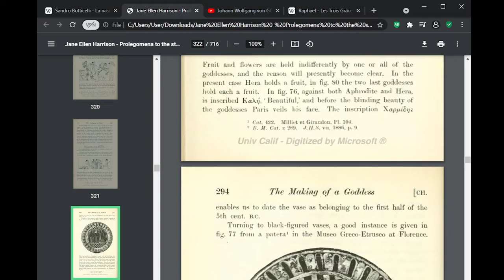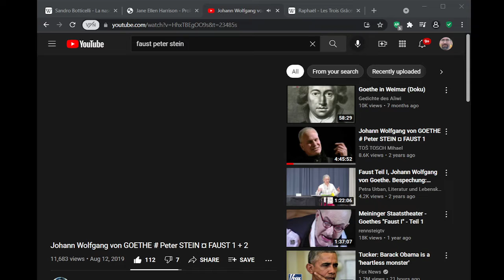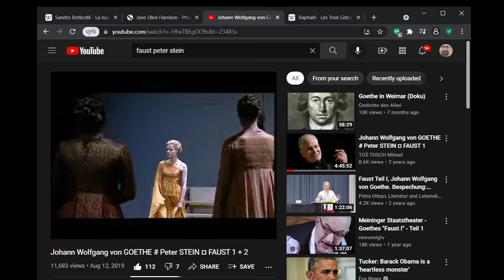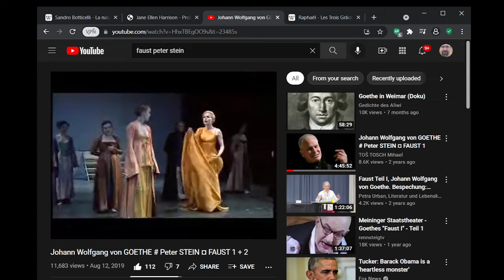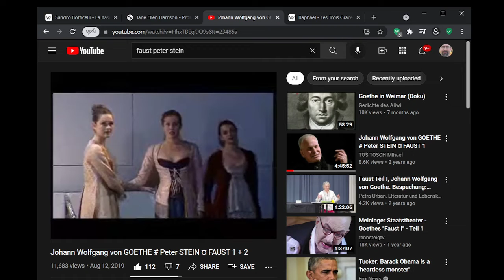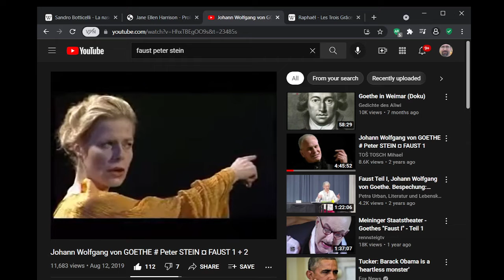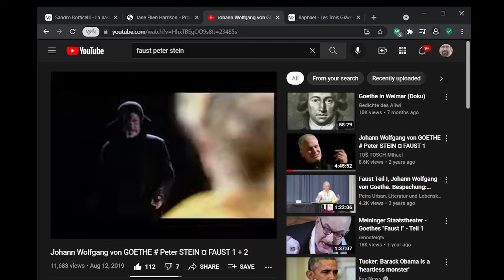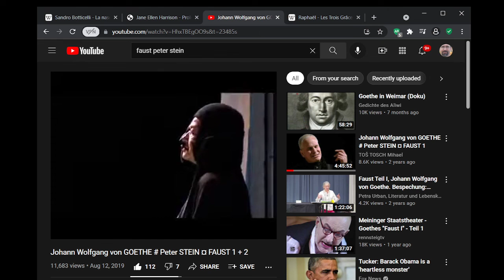Goethe's Faust Part 18 (Helena 1) by John David Ebert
I do private astrology readings, btw. (They are not free).